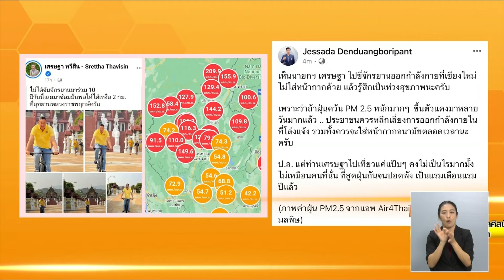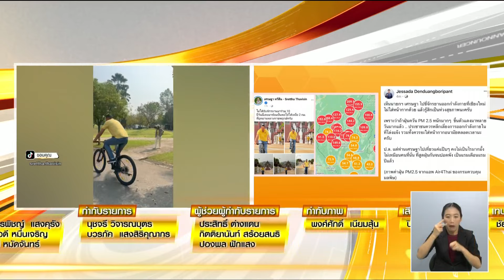'อ.เจษฎา' เป็นห่วงสุขภาพ 'นายกฯ เศรษฐา' หลังไปขี่จักรยานที่เชียงใหม่ โดยไม่สวมหน้ากากอนามัย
วานนี้ (16 มี.ค.) นายเศรษฐา ทวีสิน นายกรัฐมนตรี และรัฐมนตรีว่าการกระทรวงการคลัง  ในช่วงก่อนที่จะปฎิบัติภารกิจในช่วงค่ำหลังเสร็จสิ้นเป็นประธานในพิธีมอบหน้ากากอนามัยป้องกันฝุ่น PM2.5 ให้กับประชาชนในพื้นที่จังหวัดเชียงใหม่ ที่อุทยานหลวงราชพฤกษ์ นายเศรษฐา ได้ใช้เวลาดังกล่าวซ้อมปั่นจักรยาน

เนื่องจากในสัปดาห์หน้าภายหลัง การประชุมคณะรัฐมนตรีนอกสถานที่อย่างเป็นทางการที่จังหวัดพะเยาแล้วในช่วงวันเสาร์และอาทิตย์ ( 23-24 มี.ค.) นายกรัฐมนตรี มีภารกิจที่จังหวัดนครราชสีมาและชัยภูมิ ร่วมฉลองชัยชนะท้าวสุรนารี” หรือ “งานย่าโม” ประจำปี 2567 จัดระหว่างวันที่ 23 มีนาคม- 3 เมษายน 2567 โดยมีช่วงหนึ่งจะมีการปั่นจักรยานด้วยนายกรัฐมนตรีจึงได้ถือโอกาสซ้อมปั่นจักรยาน

ทั้งนี้ นายกฯยังได้โพสต์ข้อความพร้อมรูปภาพผ่านแอพพลิเคชั่น X ว่า “ไม่ได้จับจักรยานมาร่วม 10 ปี วันนี้เลยมาซ้อมปั่นพอให้ได้เหงื่อ 2 กม. ที่อุทยานหลวงราชพฤกษ์”

ส่วนด้าน รศ.ดร.เจษฎา เด่นดวงบริพันธ์ อาจารย์ประจำภาควิชาชีววิทยา คณะวิทยาศาสตร์ จุฬาลงกรณ์มหาวิทยาลัย และนักสื่อสารวิทยาศาสตร์ ก็ได้ออกมาโพสต์ข้อความถึงนายกฯ ระบุว่า "เห็นนายกฯ เศรษฐา ไปขี่จักรยานออกกำลังกายที่เชียงใหม่ ไม่ใส่หน้ากากด้วย แล้วรู้สึกเป็นห่วงสุขภาพนะครับ

เพราะว่าถ้าฝุ่นควัน PM 2.5 หนักมากๆ  ขึ้นตัวแดงมาหลายวันมากแล้ว .. ประชาชนควรหลีกเลี่ยงการออกกำลังกายในที่โล่งแจ้ง รวมทั้งควรจะใส่หน้ากากอนามัยตลอดเวลานะครับ

ป.ล. แต่ท่านเศรษฐาไปเที่ยวแค่แป๊บๆ คงไม่เป็นไรมากมั้ง ไม่เหมือนคนที่นั่น ที่สูดฝุ่นกันจนปอดพัง เป็นแรมเดือนแรมปีแล้ว (ภาพค่าฝุ่น PM2.5 จากแอพ Air4Thai ของกรมควบคุมมลพิษ)"